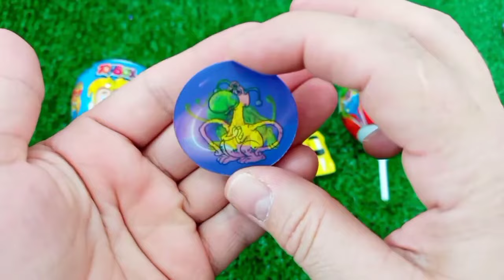Rainbow Satisfying Video | DIY How To Make Lollipop Candy Paw Patrol Fruits Cutting ASMR